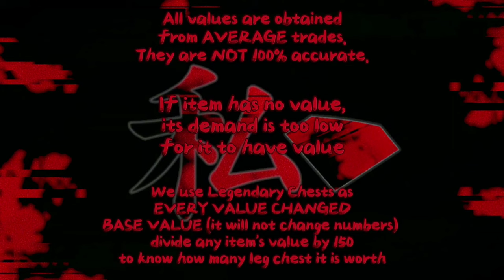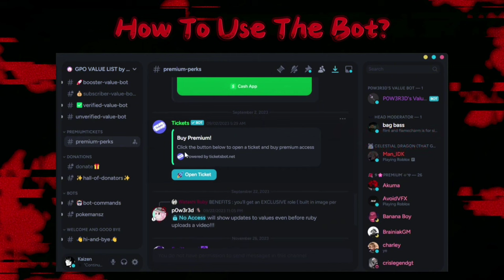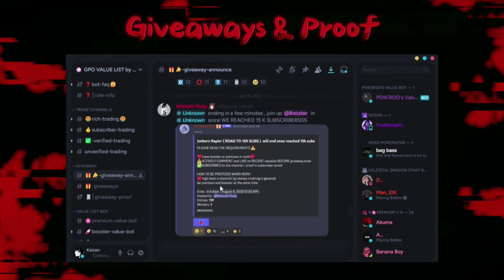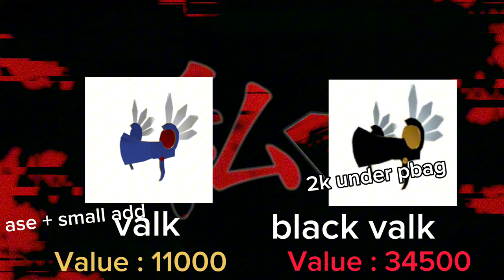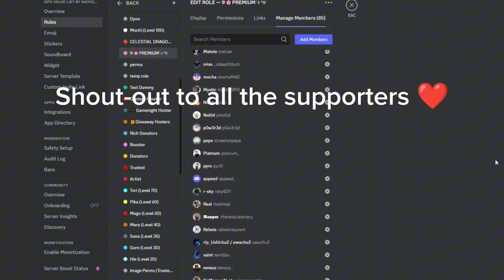NEW GPO VALUE LIST UPDATE 9.5 #36 THE COMEBACK OF RESSURECTED BAAL HEAD?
Join for almost DAILY GIVEAWAYS or to use the value list bot

7̶.5̶ d̶o̶l̶l̶a̶r̶s̶ m̶o̶n̶t̶h̶l̶y̶  5 dollars monthly (  DISCOUNT )
2̶0̶ d̶o̶l̶l̶a̶r̶s̶ p̶e̶r̶m̶a̶n̶e̶n̶t̶  15 dollars PERMANENT (  DISCOUNT )

YOUTUBE CHAPTERS
0:00 Intro
2:59 Scam items
3:10 Basic
3:30 Fruits
3:58 Gamepass Items
4:20 Weapons
4:45 Obtainables
5:18 Unobtainables
6:12 Prestige
6:25 Outfits
6:28 Anniversary
6:35 Valks
6:39 Flower Sword
6:42 New event items

Sorry BGM is broken